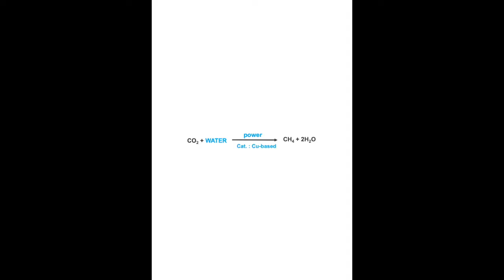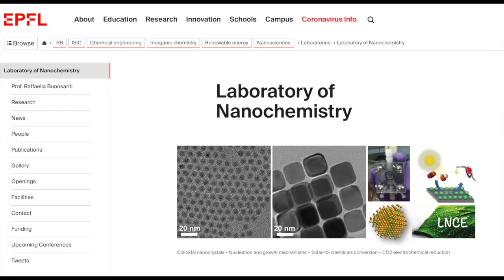Tenure Track Assistant Professor Raffaella Buonsanti and her Laboratory of Nanochemistry for Energy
Today, Tenure Track Assistant Professor Raffaella Buonsanti introduces us to her Laboratory of Nanochemistry for Energy (LNCE). Her research focuses at the use of electrocatalysts to turn CO2 into products for everyday life, such as fertilizers or fuels - thereby replacing products originally based on fossil carbon with a neutral solution!

Find out all about her exciting work in this interview!